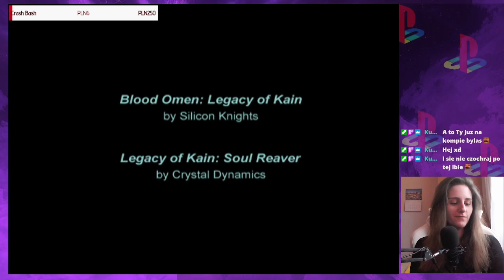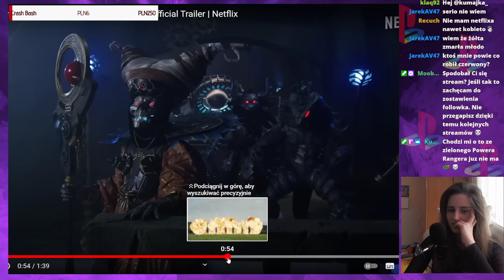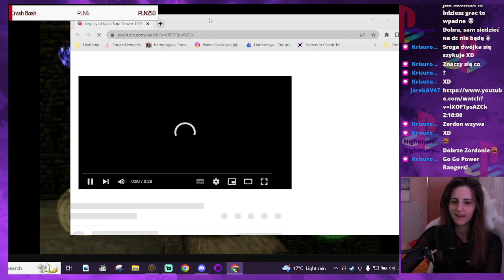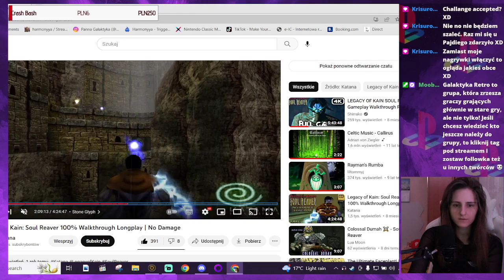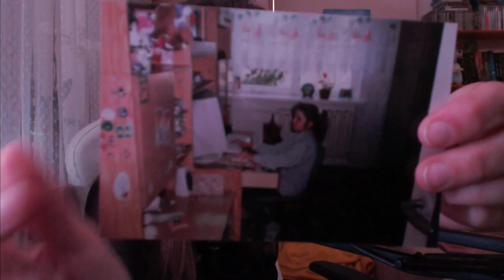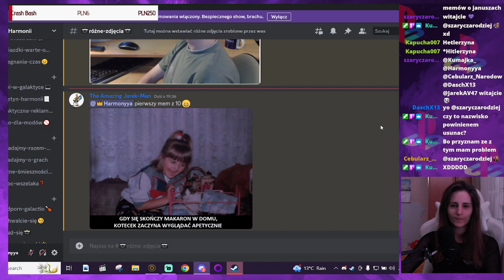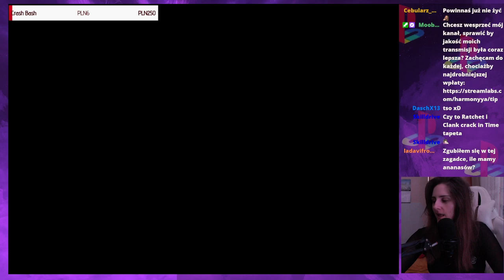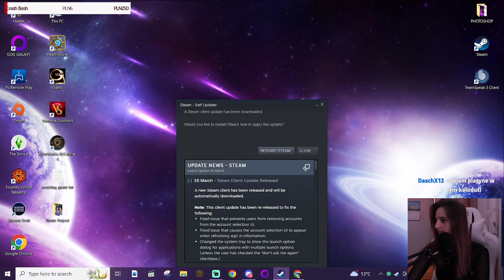[PL/ENG] HELLOU // !Galaktyka